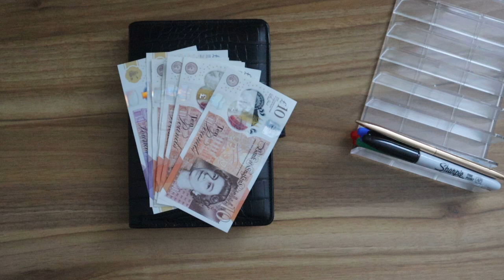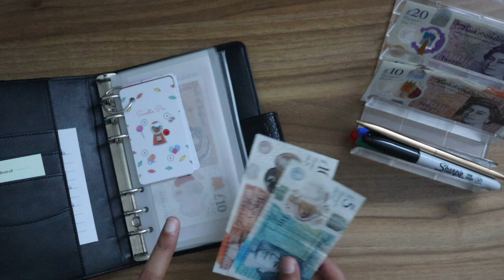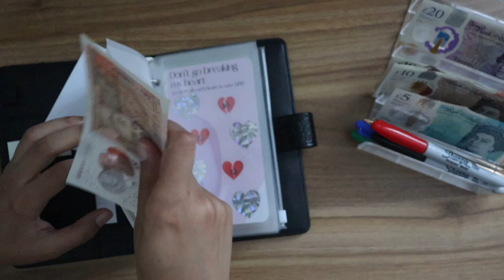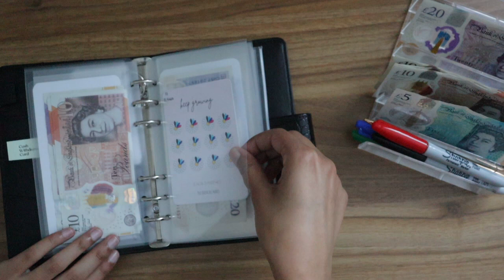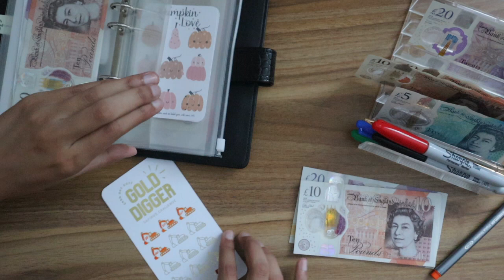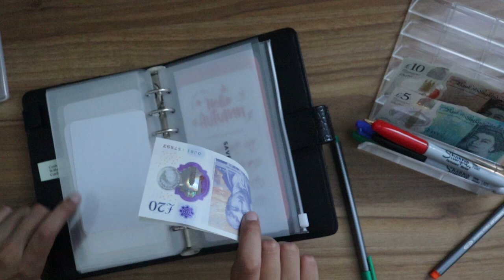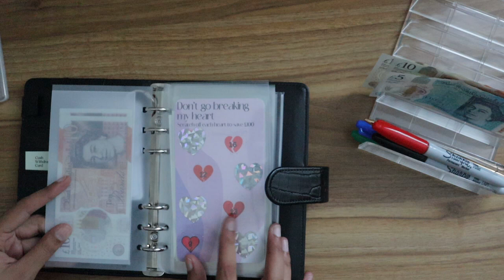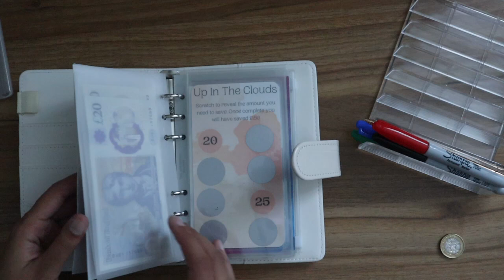Mini Savings | July 2024 | Saadia's Finances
Hi everyone,

I'm stuffing my mini savings binder and I manage to stuff quite a few challenges!!

If you are interested in making side income, please use the below link to sign up for surveys, cashback sites etc.